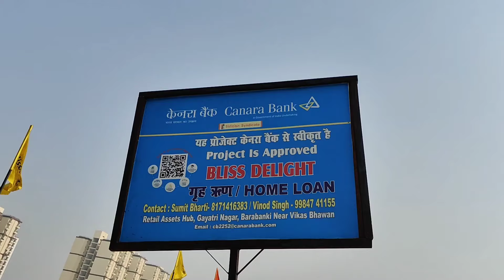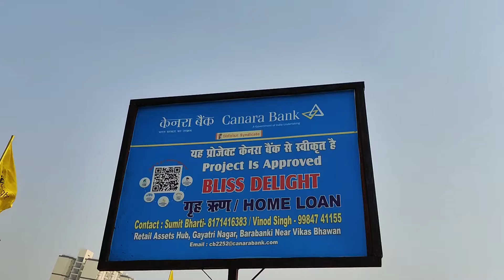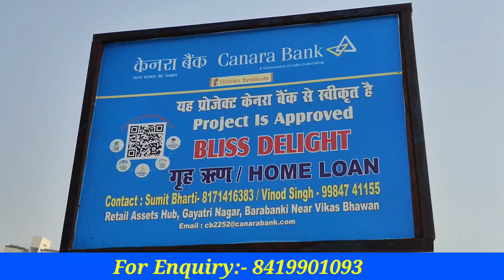लखनऊ में घर खरीदे आसान किस्तों पर |2 BHK Flat Sale in Lucknow | Lucknow House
Bliss delight is the most trending project in Lucknow situated at the largest hi- tech township shushant golf city.
It is a four side open project situated just in front of atal bihari medical University having all the modern amenities like pool,gym, basketball court, 10,000 sqft park etc. These are premium flats starting from just Rs 54,56000

Limited flats are available hurry to grasp the one time opportunity to book your dream home

Amenities- Swimming pool, club house, indoor games, kids play area, EV charging Slots, party lawn, meditation pavilion, Banquet hall, lounge terrace & many more.

Cover Topics 🌎.

Night view of sushant golf city lucknow
ansal api, ansal api lucknow
 ansal api sushant golf city
ansal golf city
House near kisan path
Cheap rates flats in Lucknow
affordable Flats in Lucknow
Best flats Lucknow
Shailesh Gorakhpur Wala,
Blissdelight Lucknow
2 Bhk Flats
Bliss Delight
Property In Lucknoew
Lucknow Real State
Property In Sushant Golf City
सुशांत गोल्फ सिटी के सबसे सस्ते फ्लैट्स
Blissdelight Flats Lucknow
House for sale
House in Ashiyana lucknow
house under 20 lakh in lucknow
 House near amausi airport
ansal golf city lucknow
ansal sushant golf city lucknow
 flats in ansal api
shaheed path lucknow
 sushant golf city lucknow
 House at kanpur road Lucknow
 House in Gomtinagar
3 bhk house in Lucknow
Low budget house in lucknow
Gated Society house in lucknow
फ्लैट्स
Cheap rate
2 Bhk Flats In Sushant Golf City